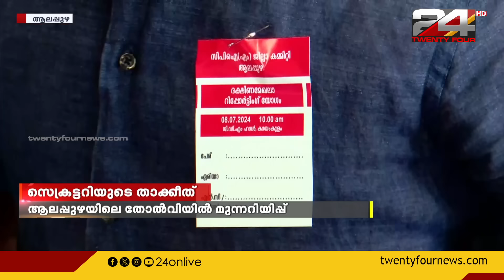GULF FOCUS | ഗൾഫ് വാർത്തകൾ | 08 July 2024 | Pravitha Lekshmi | 24 NEWS